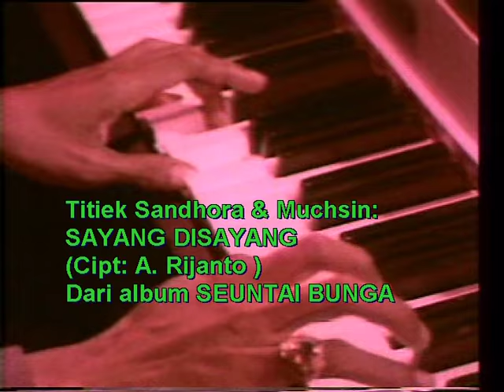Titiek Sandhora & Muchsin - SAYANG DISAYANG - by:Rasheed Muhammad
Cuplikan film "Lagu Untukmu", lagu dipetik dari Album SEUNTAI BUNGA. Medan, 10 Nopember 2011.